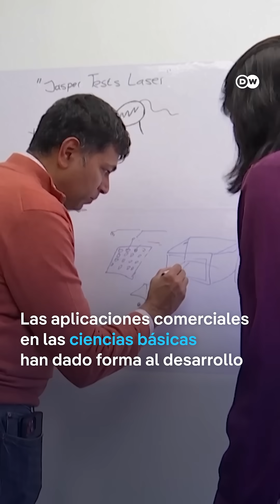Empresa desarrolla tecnología de levitación; así funciona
Aprovechando las ondas ultrasónicas, altavoces diminutos crean una "jaula" de presión en el aire